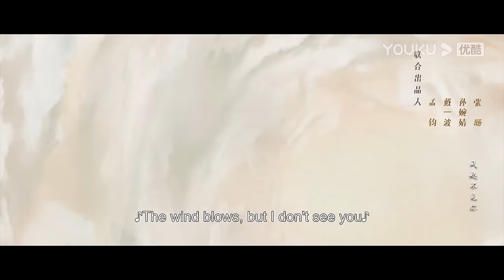[Part For Ever] EP03 | Princess forced to marry the new city lord who overthrew her father | YOUKU